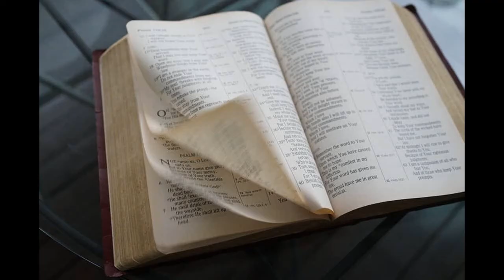2 කොරි. 3 දිව්‍ය තැපැල්කරැ මම සමිඳුගේ ජීවන හසුන වෙමි.-Dr.Lalith Mendis (17.06.2020)